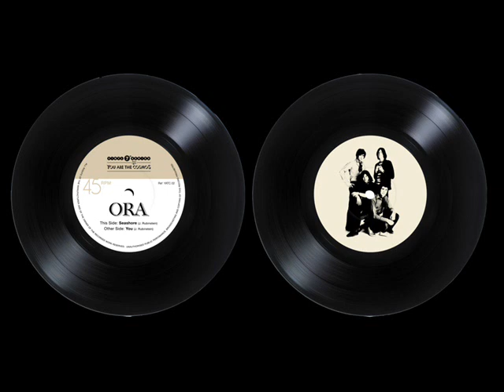ORA Seasore / You - 7" (2014)